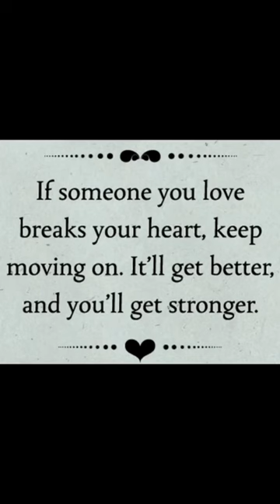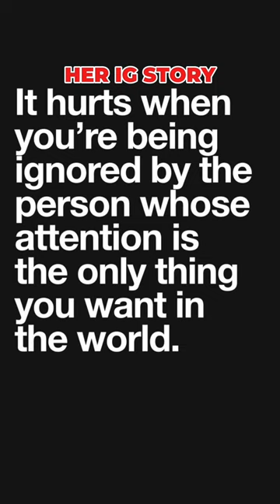Funny and Relatable Videos Compilations